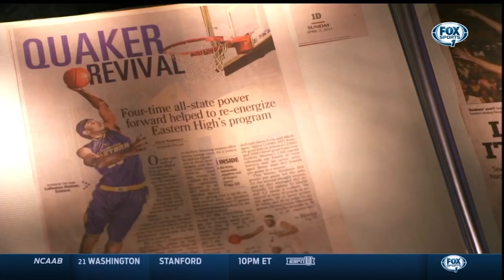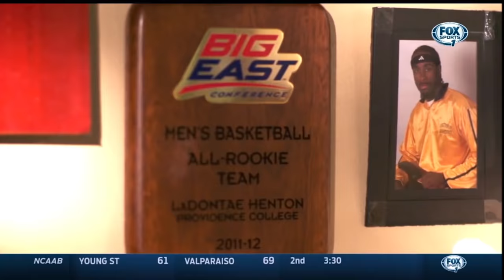Get to know SCW's 2016 10th overall pick - LaDontae Henton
Nice feature from Fox Sports 1's "Inside the Big East" profiling Santa Cruz Warriors' 10th overall pick LaDontae Henton - 6'6" Guard out of Providence University.